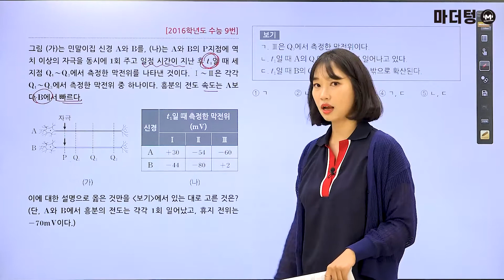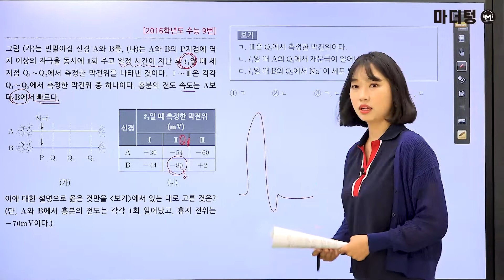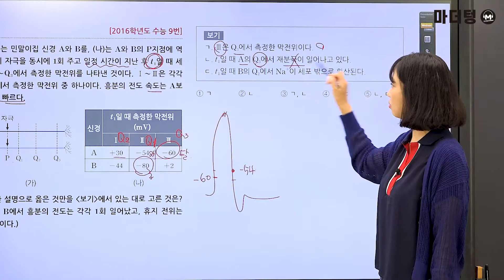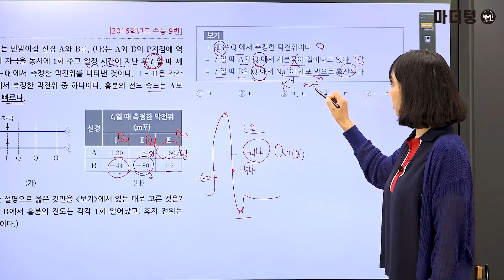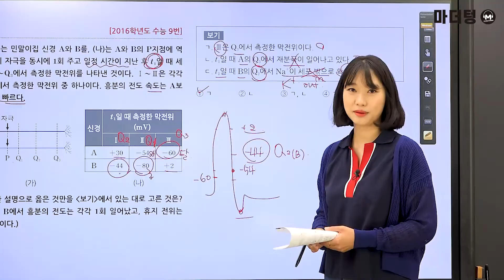[마더텅] [생명과학Ⅰ] 2016학년도 수능 9번 (해설 : 김은희 선생님)